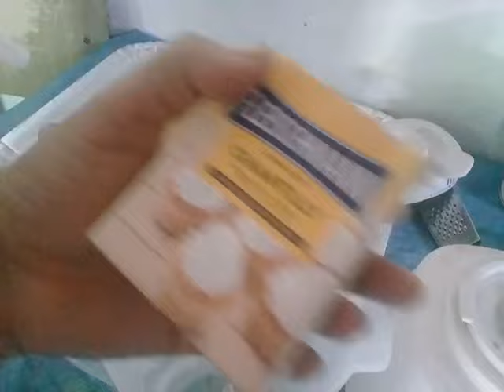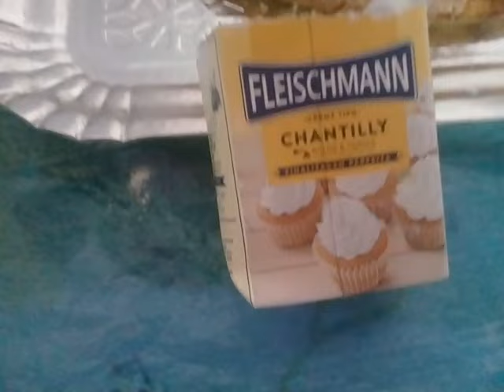Chantilly de liquidificador em apenas 3 minutos com apenas 2 ingredientes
Importante deixar no congelador 24 horas antes de bater no liquidificador
2 colheres de sopa de glaçucar união
bater 3 minutos no liquidificador
E prontinho
Deus abençoe grandemente sua vida e da sua família em Nome de Jesus Cristo